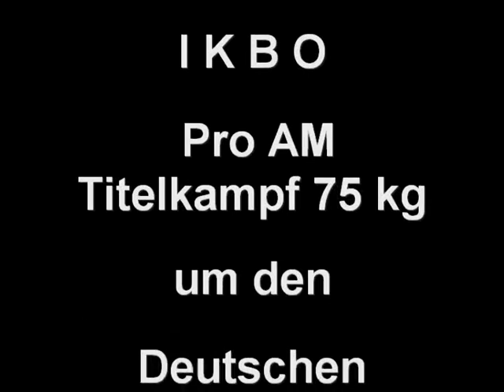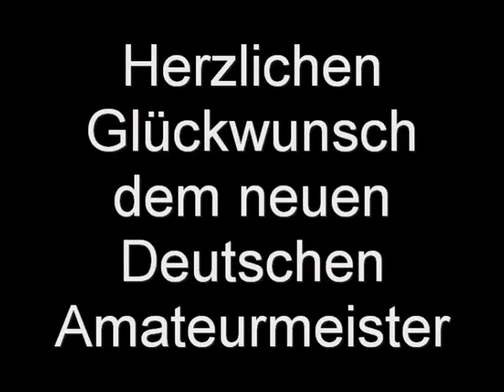Marcin Bajko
Marcin Bajko kämpft gegen Benjamin Bunge vom Ogunade Team um den Pro Am Deutscher Amateurmeister Titel bis 75 kg.Nach Bekim Hoxhaj, Liridon Memishi und Sebastian Belinski kann sich nun auch Marcin Bajko in die Riege der erfolgreichen Titelträger des Fight Clubs Leverkusen einreihen
Ein Film der Werner Film Poduktion